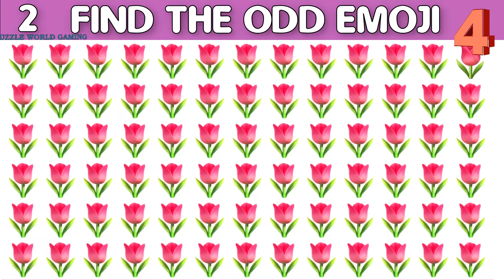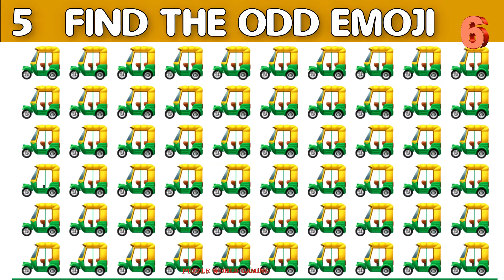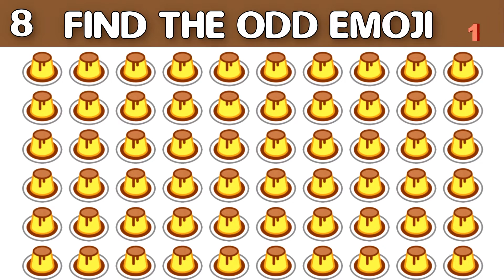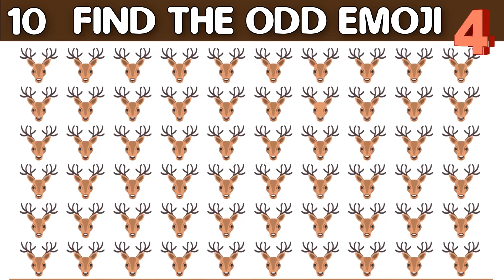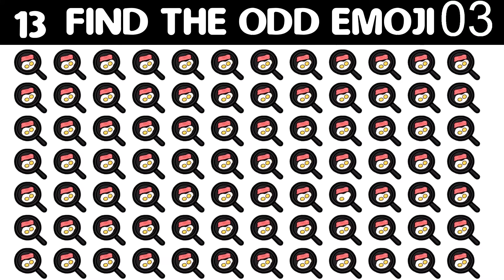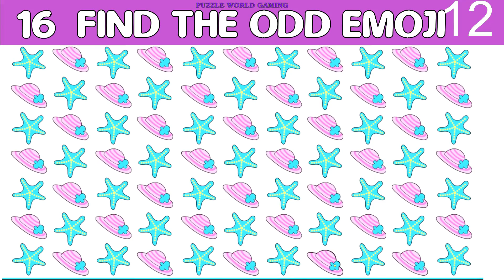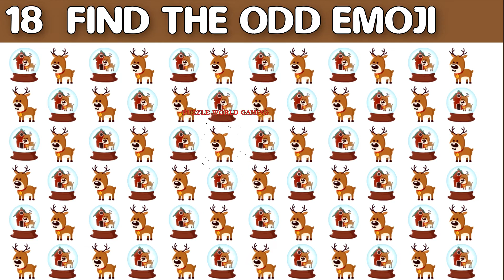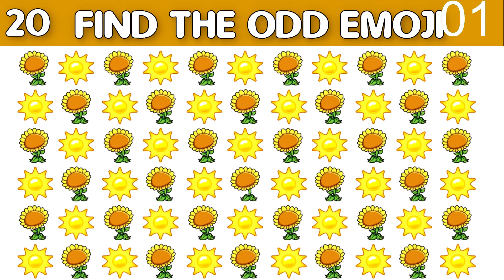HOW GOOD ARE YOUR EYES #292 | Find The Odd Emoji Out | Emoji Puzzle Quiz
Follow on

0:00 Intro
0:05 Condition
0:10 LEVEL AIR
03:13 LEVEL WATER
05:20 LEVEL ROCK
7:58 Request